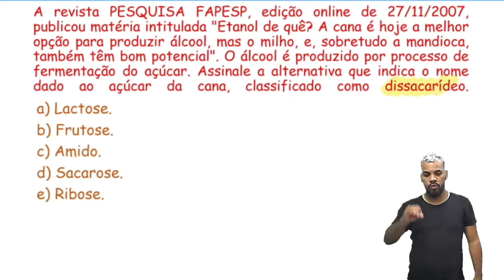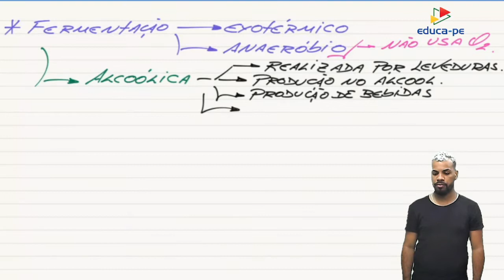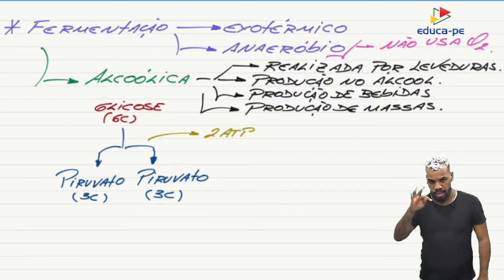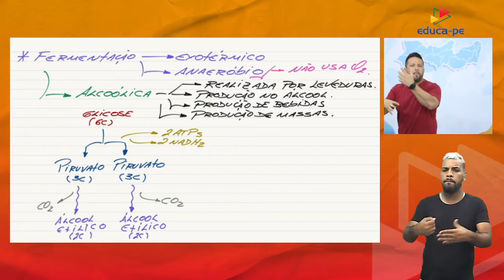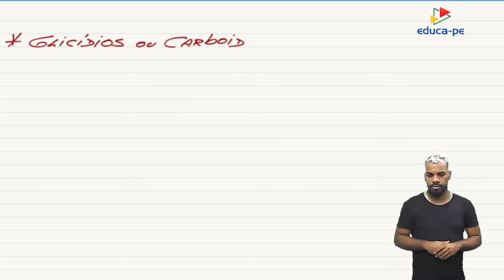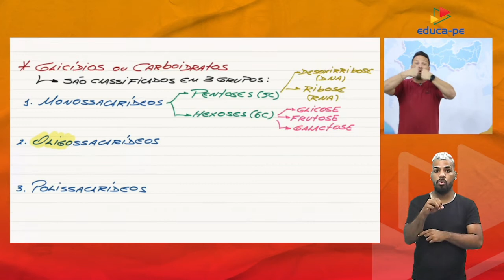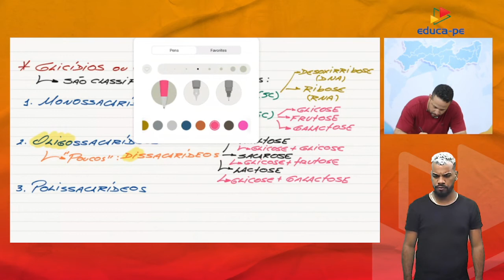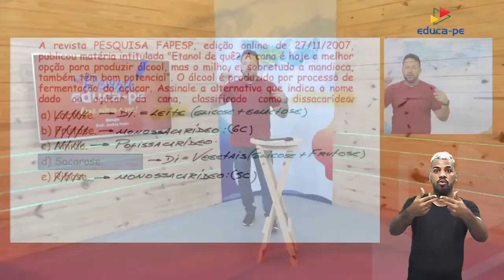Ensino Médio Biologia | 1º Ano | Revisa EDUCA PE | Aula 02 | 2022 2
3° Bimestre

Resolução de Questões: REVISA ENEM + SSA 1